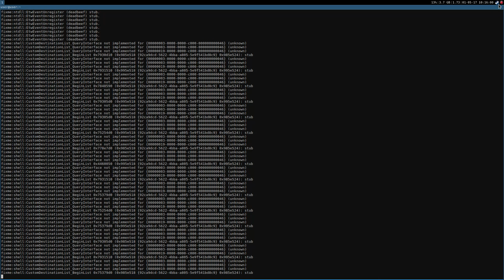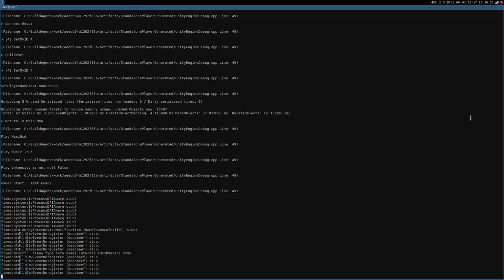The Expendabros ·· Linux Gameplay using Wine Gallium Nine